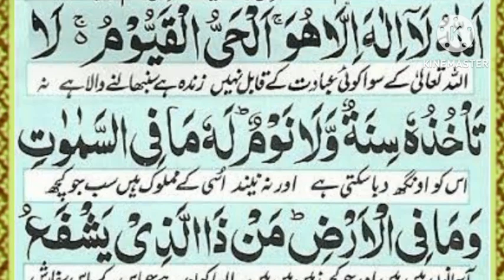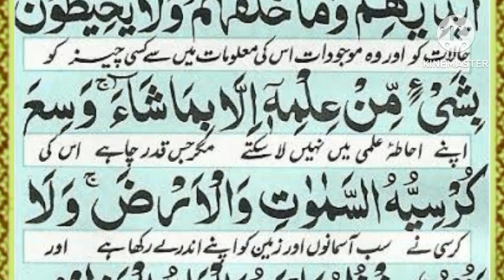Ayatul Kursi Surah (ayat al kursi) beautiful Recite || Ayatul kursi urdu translation || Episode 0748